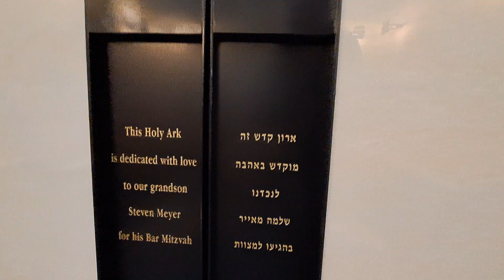בית הכנסת באוניברסיטת תל אביב בתכנון מריו בוטה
מאז הקמת קמפוס האוניברסיטה במשך יותר משלושים שנה נמנעה הקמתו של בית כנסת באוניברסיטת תל אביב. אלא שעם קבלת תרומה ייעודית מפולט ונורברט צימבליסטה, נבחר מיקום בולט בקמפוס להקמת המבנה - בין מוזיאון "אנו" ובין בניין הפקולטה למדעי הרוח (בניין גילמן).

לתכנון המבנה החדש, הזמינו התורמים את האדריכל מריו בוטה (Mario Botta, נולד ב-1943), יליד קנטון טיצ'ינו בשווייץ שמשרדו פועל בו מאז 1970. לאורך דרכו המקצועית התנסה בוטה במגוון רחב של שימושים ובמיוחד מבני ציבור שזכו להערכה בינלאומית. המבנים שתכנן מתאפיינים במונומנטליות, בשימוש בגאומטריה בסיסית כמו גם סימטריה ובחומריות עזה שמתבססת לרוב על אבן חומה-ורדרדה שחוזרת ומופיעה ברבות מיצירותיו. בין עבודותיו המפורסמות ניתן למנות את קתדרלת אבריי (Évry), מוזיאון טינגלי בבאזל, מוזיאון סן-פרנסיסקו לאמנות מודרנית וקפלת סן ג'ובני בטיסטה במונגו שבשווייץ.

בכדי לענות על צרכי בני כל הדתות באוניברסיטה, מכיל המבנה לבד מאולם בית כנסת גם אולם רב-תכליתי להתכנסות ולקיום טקסים. המבנה בעל חזות פיסולית שאינה מרמזת על תוכנו. צורתו הייחודית נועדה לעורר סקרנות וחידתיות אצל הצופה. היא מורכבת מגוש תיבתי מרכזי, אטום ברובו לסביבה למעט פתח הכניסה הרחב שנקבע בצפון וכולל משטחי זכוכית אטומה שאינה מאפשרת הצצה אל הפנים, כמו גם פתחים אחדים קטנים יחסית נוספים שנועדו בעיקר לשירות זוג המשרדים שמוקמו בפינות העורפיות של המבנה.

מהגוש המרכזי מתנשאים לגובה של קרוב ל-14 מטרים זוג קונוסים הפתוחים בשני קצותיהם ודרכם חודרות קרני שמש מסוננות אל שני אולמות ההתכנסות שנקבעו בתחתית כל אחד מהם - אולם אחד משמש לבית כנסת והשני אולם רב-תכליתי בו מתקיימים לרוב הרצאות והתכנסויות שונות. העיסוק באור שמופיע בחיבור בין גושי הבניין כמו גם באולמות עצמם, ממשיך ומופיע בעיצוב ארון הקודש המוקף באבן בעלת שקיפות המדגישה את המוקד המרכזי באולם. האדריכל ביקש להמשיך מסורת של בניית בתי כנסת מונומנטאלים, בהם היה גם עיסוק בחומריות ובאור, תוך שהוא מציין את שני בתי הכנסת שתכנן האדריכל נחום זולוטוב בבאר שבע ואת זה שתכננו צבי הקר ואלפרד נוימן בבה"ד 1. באום בית הכנסת תכנן בוטה את כל הריהוט הכולל מושבי מתפללים, במה, עמוד תפילה וארון קודש. המבנה הוכרז לשימור ב-2022.